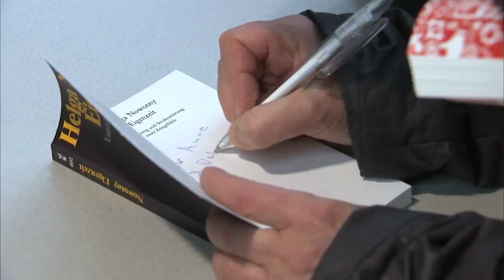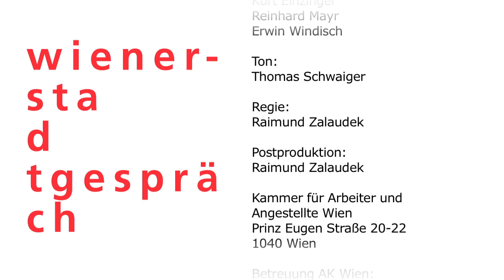Helga Nowotny: Forschungsfreie Zone? | Wiener Stadtgespräch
Helga Nowotny, die Grand Dame der europäischen Forschung: „Wenn da nichts kommt, werden die jungen Leute abwandern.“ Am 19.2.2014 ist Nowotny zu Gast beim Wiener Stadtgespräch im Bildungszentrum der Wiener Arbeiterkammer. Die Fragen stellt Peter Huemer.

Sie sagt: „Nur Exzellenz erkennt Exzellenz. Deshalb wählt A-Liga A-Liga, und B-Liga wählt C-Liga.“ Die österreichische Wissenschaftsforscherin wurde 2011 von der Financial Times zu einer der einflussreichsten Frauen in Forschung und Wissenschaft gewählt. Aktuell berät die ehemalige Präsidentin des Europäischen Forschungsrates das Wissenschaftsministerium in Fragen der europäischen Forschung. Als auswärtiges Mitglied der Königlich Schwedischen Akademie der Wissenschaften kann sie WissenschafterInnen für den Nobelpreis für Physik und Chemie nominieren.

Über Österreichs Forschungslandschaft sagt sie, die Symbolik, das Ministerium mit dem Wirtschaftsressort zusammenzulegen, sei nicht gut. Und: "Der Fonds zur Förderung der wissenschaftlichen Forschung braucht sicher zusätzliche Mittel. Wenn da nichts kommt, werden die jungen Leute abwandern."

☛ Du hast Fragen? Wir helfen Dir gerne:
✉ akmailbox(at)akwien.at